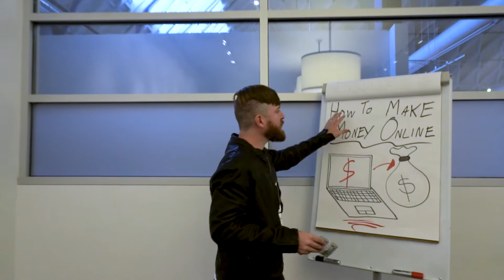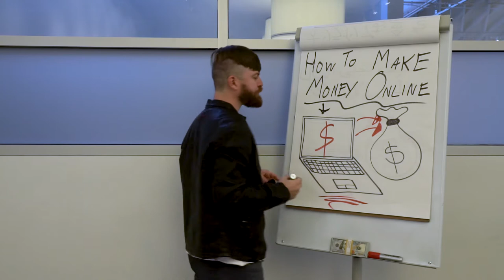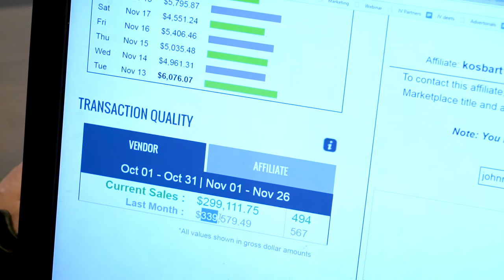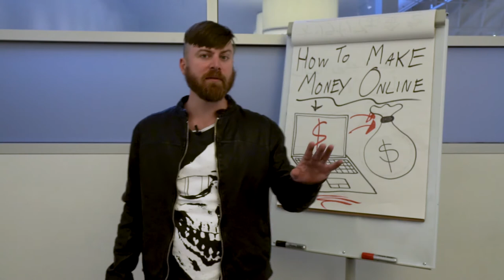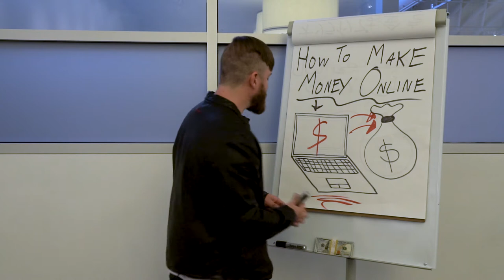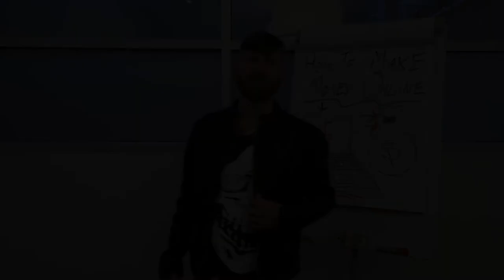How to Make 6 Figures in a Month by Affiliate Marketing | Simply Make Money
How to make 6 figures in a month by affiliate marketing? Do you want to know? Do you want to simply make money?

In this video, you will know the system of simply making money and you will make 6 figures in a month. You will learn how to make money online. Actually make money is the earning of money. You can work from home, be an entrepreneur of affiliate marketing, business and can make money fast. It's an online business of digital marketing that can make money from online fast and you can get a source of passive income which can give you financial freedom, you may be a millionaire by making money from home. So, start earning money online, know the latest system of making money online now, its a free marketing way, but you can choose paid method too.

Content Info:
Content Creator: John Crestani,
Uploaded by Arshadul Khan Tuhin.